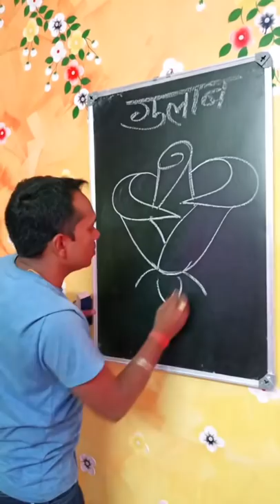31 August 2021